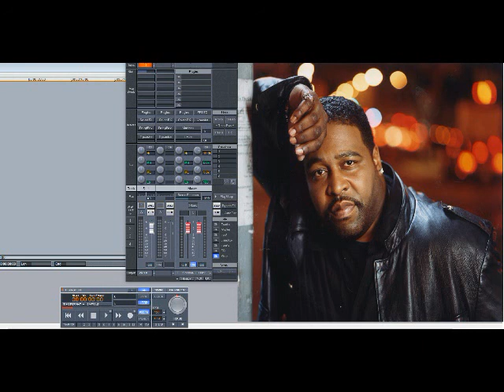Gerald Levert – So What (If You Got A Baby) (Slowed Down)